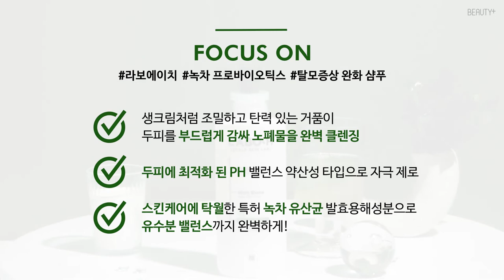두피 샴푸, 정말 효과 있을까?ㅣ뷰티쁠(BEAUTY+)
두피도 피부니까! 매일 스킨케어 하듯 관리해줘야해요. 라보에이치 프로바이오틱스 샴푸는 조밀한 거품이 두피 노폐물을 깔끔하게 클렌징해주는데요. 스킨케어에 탁월한 녹차 프로바이오틱 성분이 함유돼 두피의 유수분 밸런스까지 완벽하게 맞춰준답니다! 그렇다면 그 실력을 직접 검증해봐야겠죠?

뷰티쁠이 실험해본 결과를 영상으로 확인해보세요.